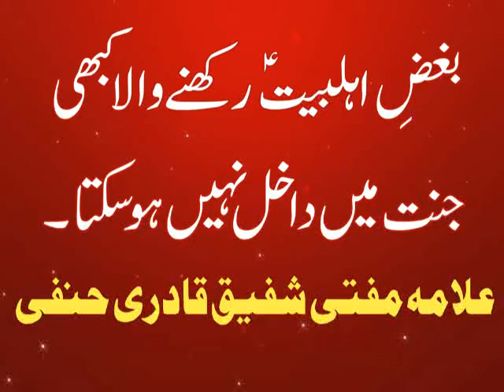Bughz e Ahlebait a.s rakhny wala JANNAT main dakhil nahi ho sakta | Allama Mufti Shafiq Hanfi Qadri.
Topic: Bughz e Ahlebait a.s rakhny wala JANNAT main dakhil nahi ho sakta. Speaker: Allama Mufti Shafiq Hanfi Qadri.